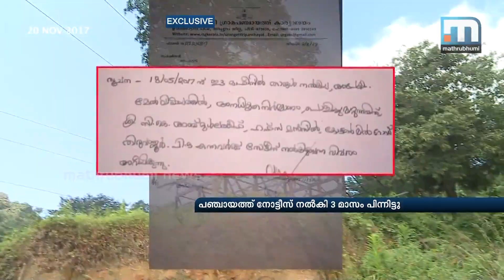PV Anwar MLA Challenges Panchayath|Mathrubhumi News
Kozhikode: PV Anwar MLA challenged the Panchayath. Though three months have passed since Urangattiri Panchayath served notice to remove the illegal rope way in Cheenkannipalayil, no action has been taken. The notice was served on 8/8/'17 by the Panchayth to PV Anwar MLA's father in law.